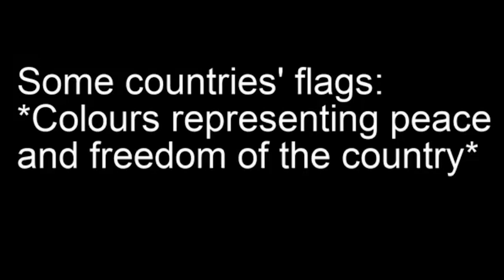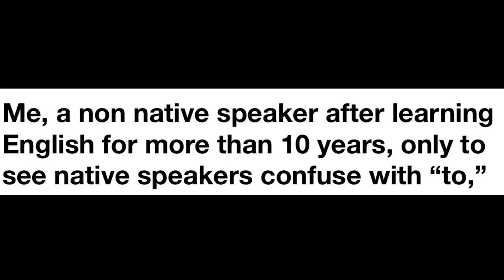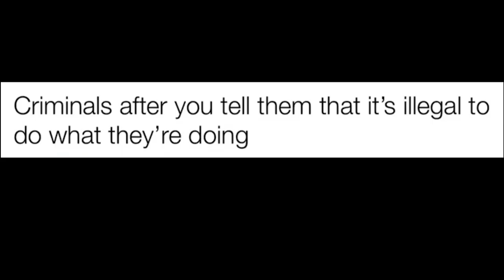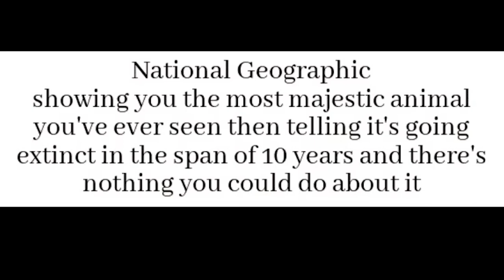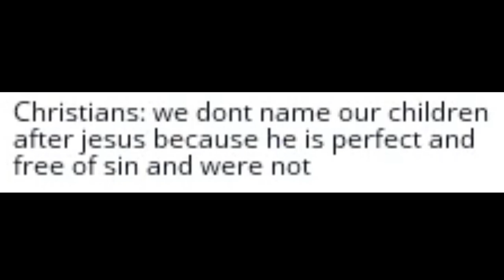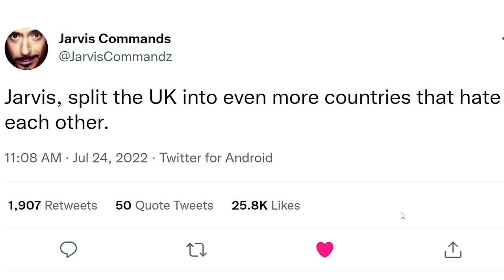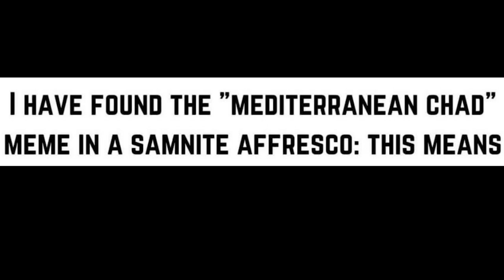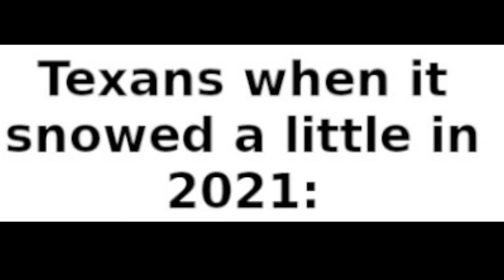Alpha Countries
During registration use the code BRAVO to get for free:
-500 doubloons
-1.5 million credits
-7 Days Premium Account time
-Free of choice USS Phoenix, Japanese cruiser Kuma, French battleship Courbet, Italian battleship Dante Alighieri, or the HMS Wakeful after you complete 15 battles

aPhatNarwhal
ASUSOmen
Barnsky W
bringbackpolandball
Cowboys83
Drew's Argentinian Grandpa
Fatnuts
GoodOldRyah
Isaac I Guess
istoledrewspetdog
jakov bruney
LuxembourgLover
MarcoHindera
ortin 5610
Philipp RF
Phresh Animations
Robert Elonich
RyeThePie
TheMexican760
AlfonzoM6
Astrakonix
ClbBlr
Diary of a Wimpy Kid The Catfish
Ivan Lima
Joel Syverud
Mohamed R
Ryan Lowe
TannerOfNazareth
Twickenhamster